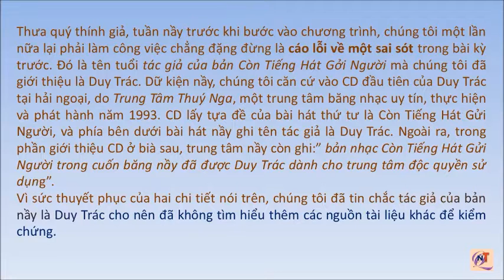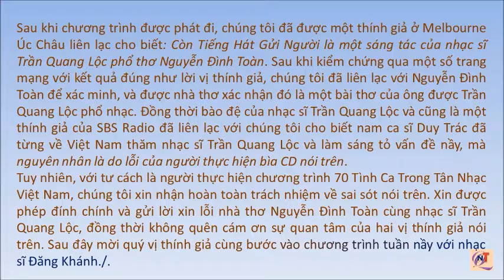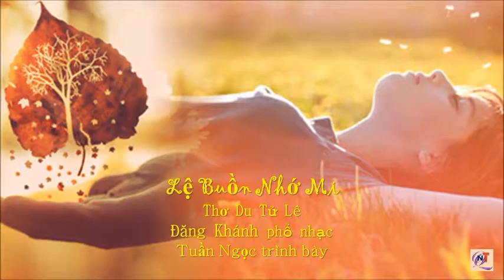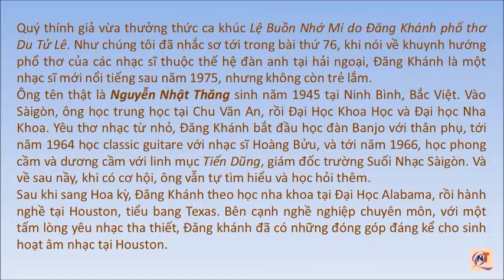70 Năm Tình Ca Trong Tân Nhạc Việt Nam_81: Đăng Khánh-1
81: Đăng Khánh -1